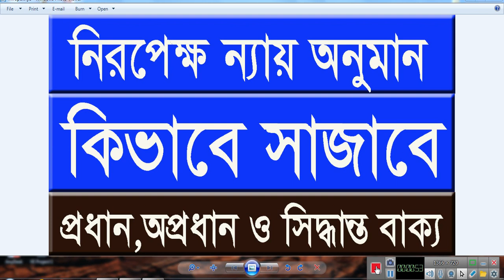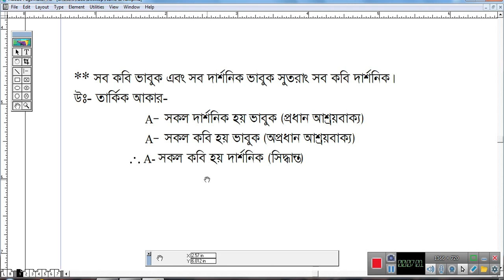নিরপক্ষে ন্যায় অনুমান সজানোর নিয়ম, প্রধান অপ্রধান ও সিদ্ধান্ত বাক্য নির্ণয়ের উপায়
এই ভিডিওটিতে আমি দেখিয়েছি কিভাবে নিরপেক্ষ ন্যায় অনুমান সাজাতে হয়। অর্থাৎ প্রধান, অপ্রধান ও সিদ্ধান্ত বাক্য নির্ণয়ের উপায়। দর্শনের আগের ভিডিও গুলি দেখতে হলে নীচের লিঙ্ক এ ক্লিক করো